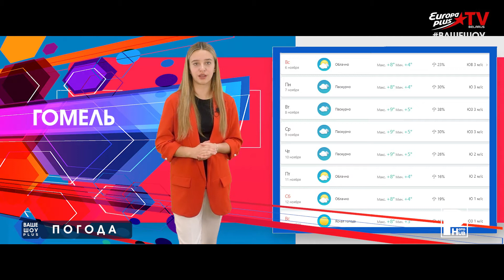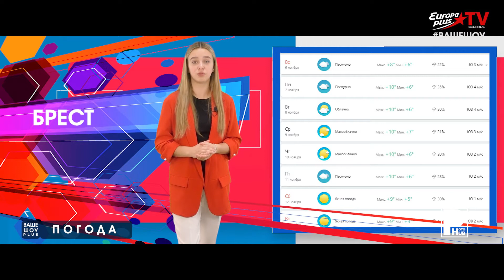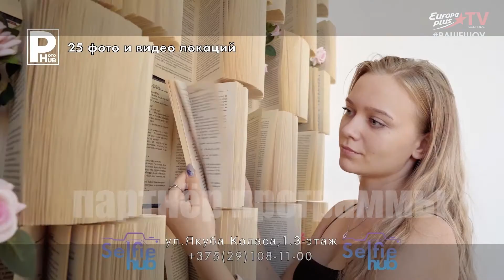Ваше шоу PLUS 07 11 2022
- Афиша - Анонс премьер ,концертов с Маргаритой Качанович
- Прогноз погоды на неделю с 7 по 13  ноября 2022 с Василисой Воробец
Гороскоп на неделю  с 7 по 13  ноября  2022 с Александрой Даниленко
- Ваше шоу CINEMA Новости о выходе сериалов и фильмов
с Александрой Даниленко